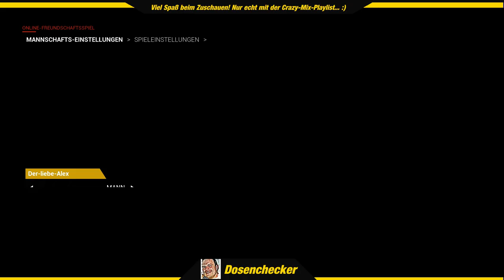Let`s play Volleyball 🏐👋 - Spike Volleyball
Volleyball-Simulation für den PC